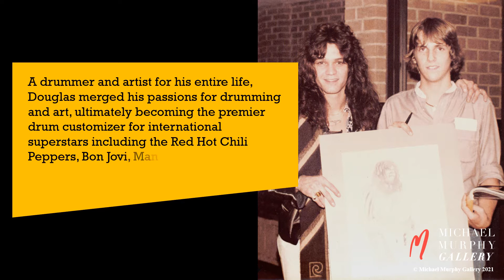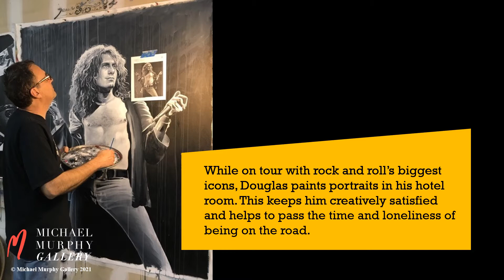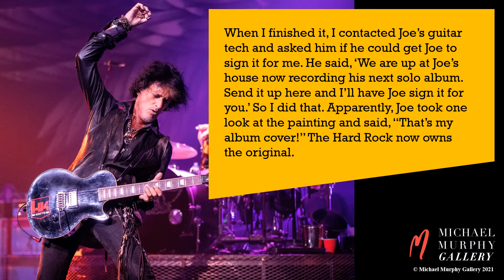The Man Who Paints Rock & Roll: Famous Drummer and Fine Artist John Douglas | Art & Bio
Featuring the artwork and artist bio from The Man Who Paints Rock & Roll: A Solo Exhibition by famous drummer and fine artist John Douglas at Michael Murphy Gallery.

Visit the Michael Murphy Gallery website for fine art, custom framing, and more